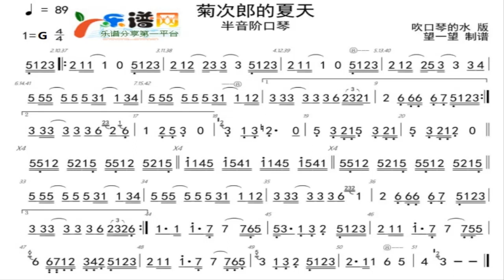菊次郎的夏天 G调伴奏 - instrumental in G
谢谢光临！